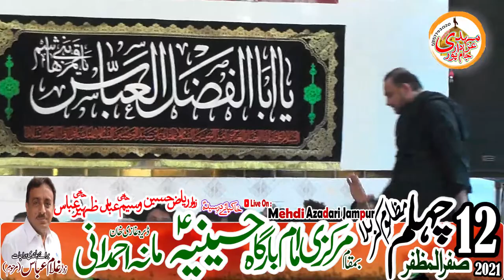Zakir Kamran Haderi B.A | 12 Safer 2021 | Mana Ahmadni